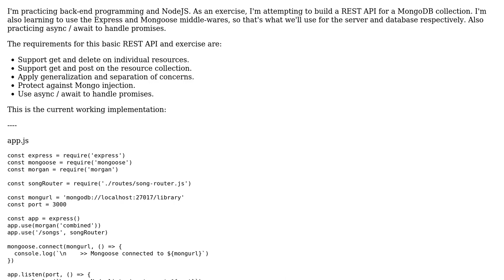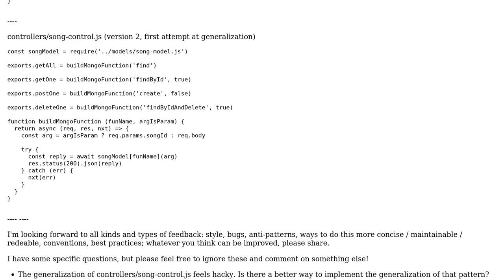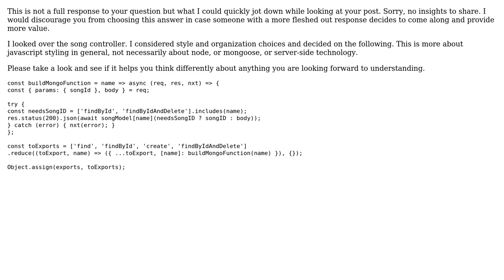Basic REST API for manipularing a MongoDB collection, using Node, Express, and Mongoose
With thanks & praise to God, and with thanks to the many people who have made this project possible! | Content (except music & images) licensed under CC BY-SA | Music | Images & others | With thanks to user santanaG user Al Dente and the Stack Exchange Network Trademarks are property of their respective owners. You are responsible for your own actions.